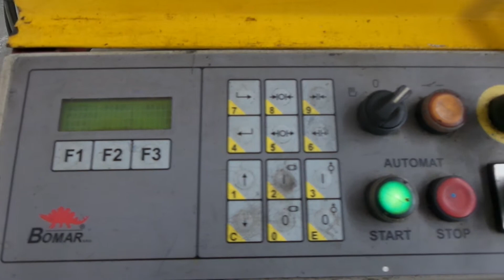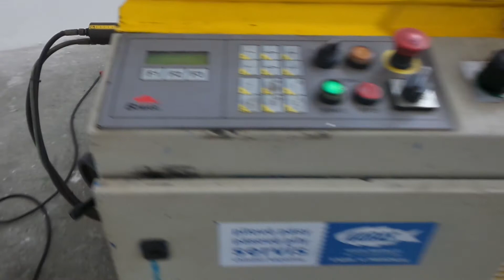Bomar automat STG 240 GA 500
Automatické podávání
Průmyslový pilový pás 2910x27x0,9 mm
Dvě rychlosti pilového pásu 40 a 80 m za minutu
Robustní litinové rameno pily
Chlazení v podstavci
Velmi zachovalá kompaktní a přesto výkonná automatická pila za super cenu.

Stačí nastavit délku, zvolit počet kusů a pak se již o nic nestarat. Pila podává a řeže sama a skončí s koncem tyče nebo s ukončením série - zadaných kusů.

Servis této i jiných pásových pil na kov provádí technici firmy KARAS pily s.r.o.